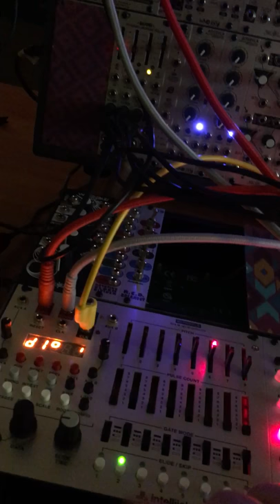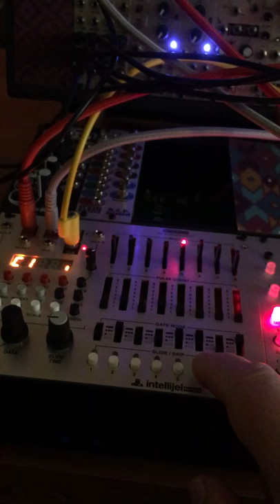"Fizz"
Uses: Metropolus, Sequencer 1, Stillson Hammer MKII, Braids, Elements, Neuron, Batumi